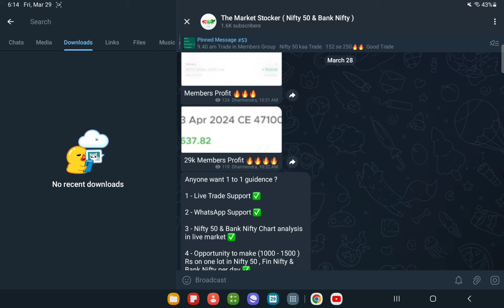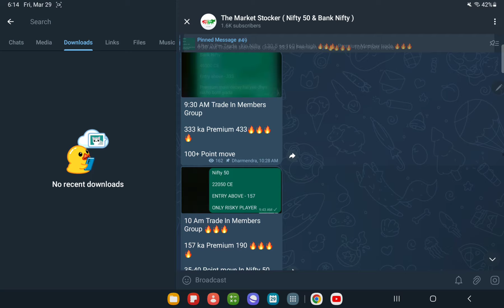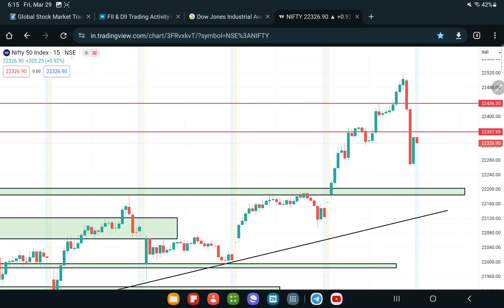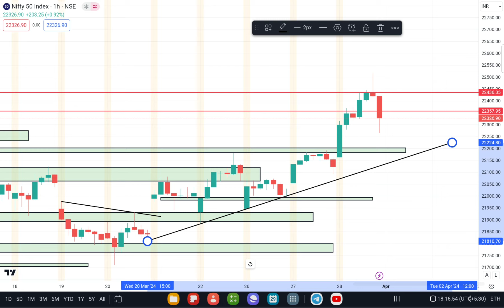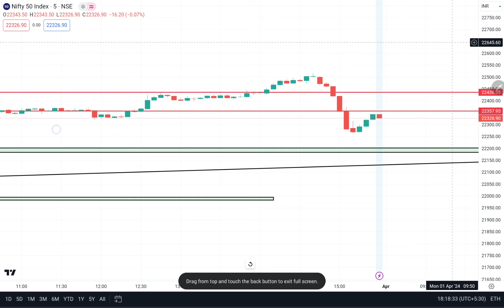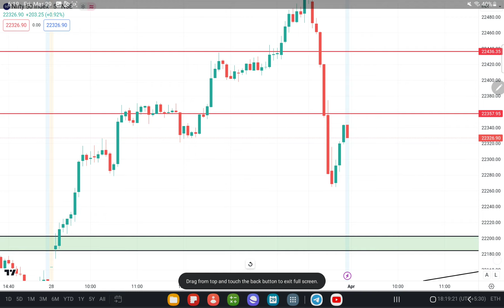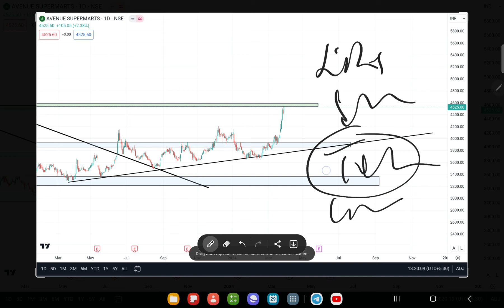NIFTY 50 PREDICTION FOR MONDAY , 1st APRIL 2024 || NIFTY 50 ANALYSIS FOR TOMORROW ?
NIFTY 50 PREDICTION FOR TOMORROW, 1st APRIL 2024 || NIFTY 50 ANALYSIS FOR TOMORROW ?

TOPICS COVERED IN THIS VIDEO :

1) NIFTY 50 ANALYSIS FOR  1st APRIL 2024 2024
2) BANKNIFTY ANALYSIS FOR  1st APRIL 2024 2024
3) NIFTY AND BANKNIFTY CHART ANALYSIS FOR  1st APRIL 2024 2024

nifty analysis for  1st APRIL 2024 MONDAY
bank nifty analysis for  1st APRIL 2024 MONDAY
bank nifty expiry  1st APRIL 2024 MONDAY
nifty expiry on  1st APRIL 2024 MONDAY
Nifty Forecast
nifty
Nifty Nifty
nifty share price
bank nifty
nifty 50
bank nifty share price
nifty today
nifty tomorrow
nifty analysis
banknifty analysis
nifty prediction
banknifty
nifty
nifty tomorrow
nifty tomorrow
nifty analysis
banknifty analysis
nifty prediction
banknifty
nifty
nifty nifty
nifty live
Tuesday market prediction
1st APRIL 2024 bank nifty
1st APRIL 2024 market
1st APRIL 2024 market analysis
1st APRIL 2024 nifty
Tuesday market prediction
bank nifty
Thursday market
nifty
nifty 50
nifty 50 tomorrow prediction
nifty analysis